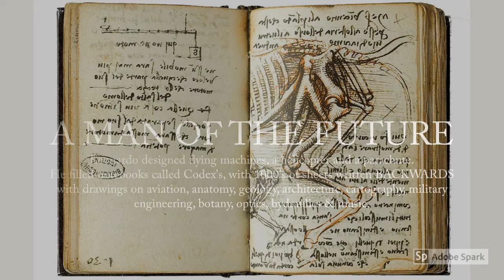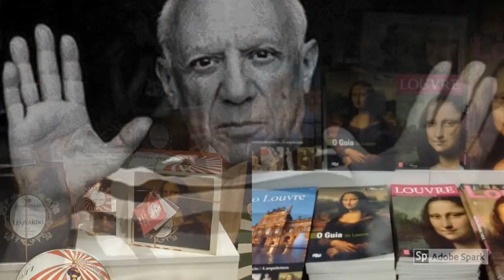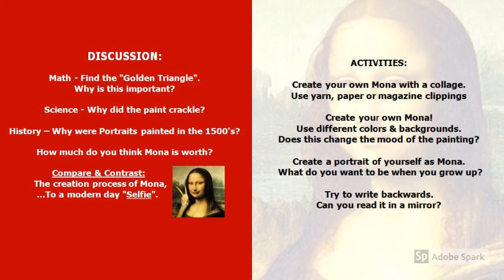The Mystery of Mona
Learn about the history and draw of the most famous and mysterious painting in the world, "Mona Lisa," as well as its incredibly creative artist, Leonardo da Vinci.